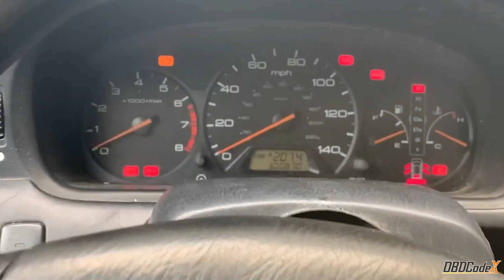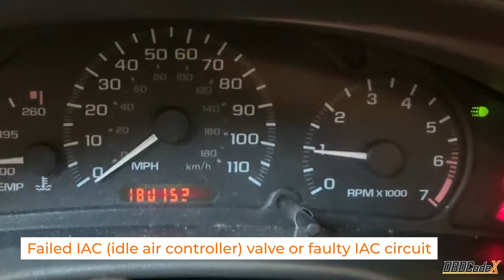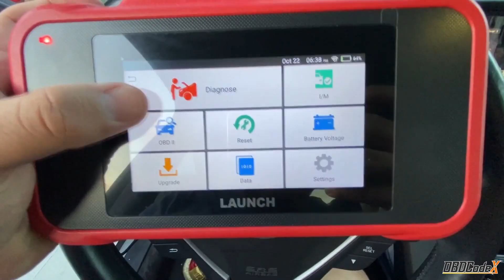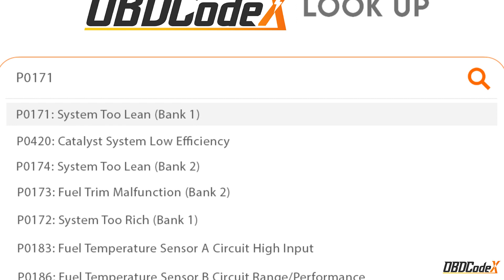P0507 Code: Tackling High RPM Challenges in the Idle Control System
Are you tired of battling the persistent P0507 code and that stubborn Check Engine light? Don't worry, we've got your back! In this video, we are going to decode the secrets of the P0507 code, equipping you with the knowledge and solutions needed to restore your vehicle's optimal performance.

00:00 - Intro
00:25 - Description
00:52 - Symptoms
01:13 - Causes
01:58 - Solutions
02:42 - Outro

We'll delve into the intricacies of the P0507 code, providing you with a clear understanding of its significance and the impact it can have on your vehicle. By gaining a deeper insight into this code, you'll feel more confident in addressing the issue head-on.

We'll also explore the telltale signs associated with P0507 for you to be capable of promptly detecting the presence of the code and taking the necessary steps to resolve it. Furthermore, we'll examine the potential triggers behind the P0507 code, considering various factors that can contribute to the problem.

To get your vehicle back on track, we'll provide you with practical remedies that have proven to be successful. You can trust our expert advice to help you overcome this challenge.